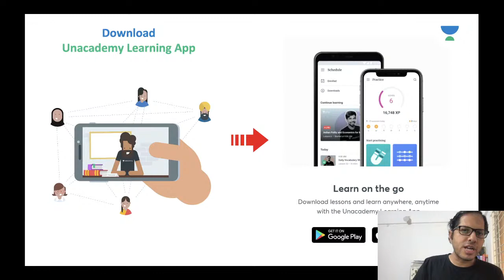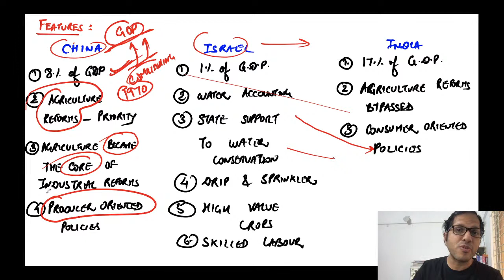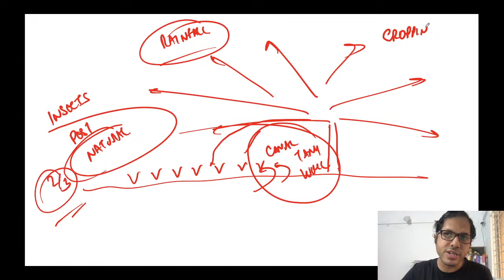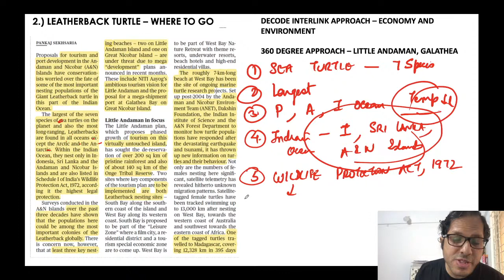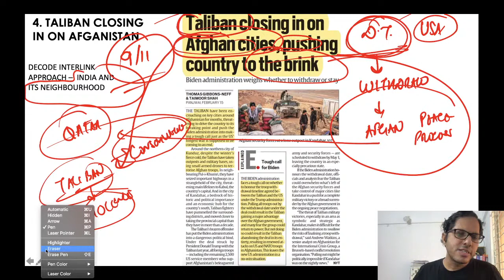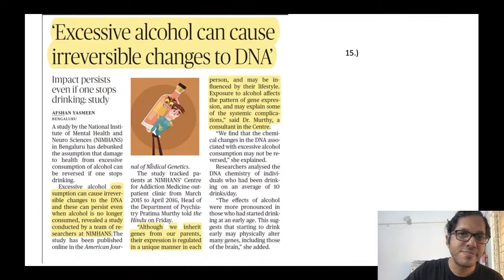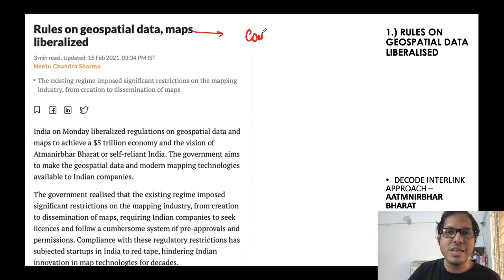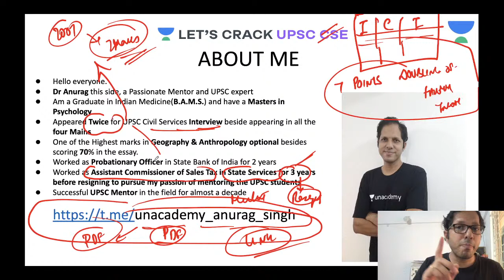Daily Current Affairs | 16-February-2021 | Crack UPSC CSE/IAS 2021 | Anurag Singh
Register Now to Unacademy Summit 2.0 happening on 20th and 21st Feb 2021

Unacademy Subscription Benefits:
1. Learn from your favorite teacher
2. Dedicated DOUBT sessions
3. One Subscription, Unlimited Access
4. Real-time interaction with Teachers
5. You can ask doubts in the live class
6. Limited students
7. Download the videos & watch offline